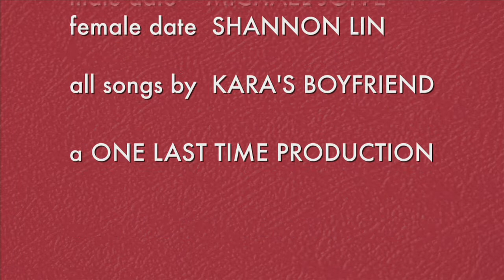eating in - sweet and spicy steak papaya salad s01e01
eating in: the blind date reality cooking show. visit us
This is the pilot episode of Eating In.  A webseries about love and food and the people who love food.  If you are a single foodie who is interested in a blind date to show off your culinary skills then post a :30 or less video response to this video.  You could be featured on the next Eating In!